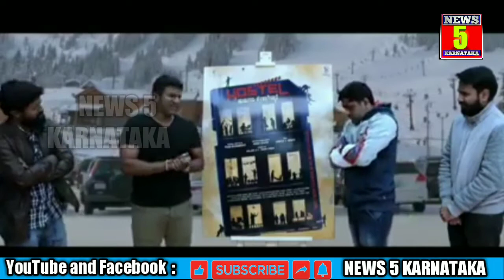ಒಂದು ಸಿನಿಮಾ ಪೋಸ್ಟರ್ ನ ಬಿಡುಗಡೆ ಮಾಡಿ ಪುನೀತ್ ರಾಜಕುಮಾರ ಹೇಳಿದ್ದು ಏನು ಗೊತ್ತಾ...ತಕ್ಷಣ ಶೇರ್ ಮಾಡಿ...